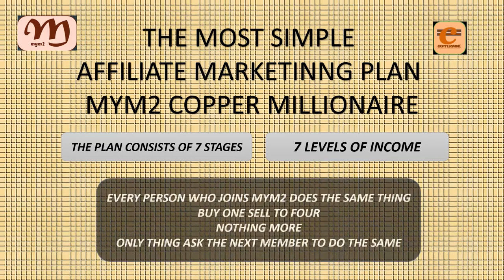COPPER MILLIONAIRE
COPPER MILLIONAIRE Who can be the next copper millionaire? Anyone who has the power in him/her to go with the MYM2 Plan and stick to he Plan. Only 4 persons required under each member.